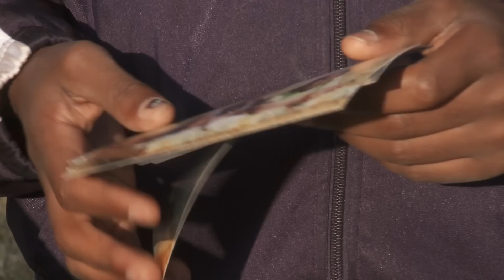The Road to Bekoji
Producer of the film Town Of Runners Dan Demissie, describes how the idea evolved.